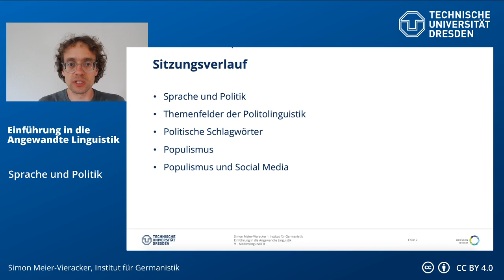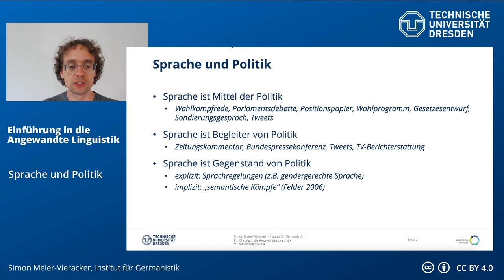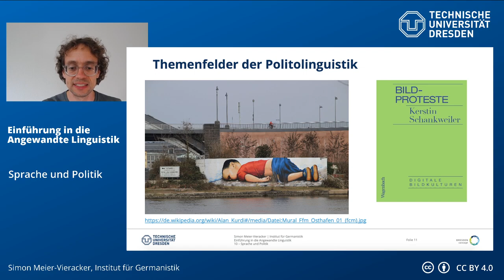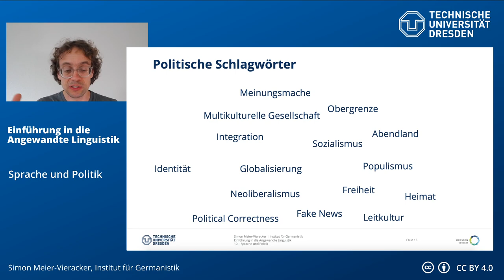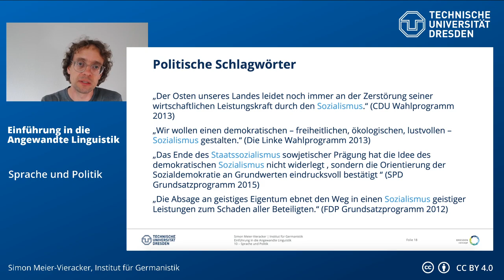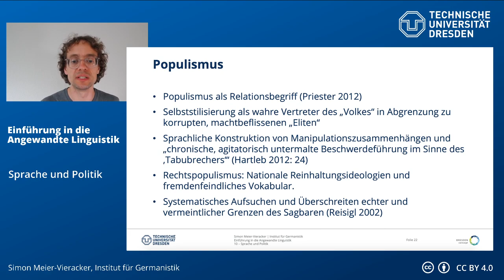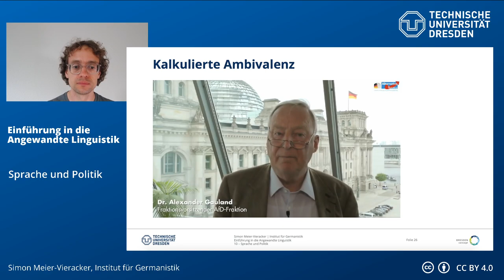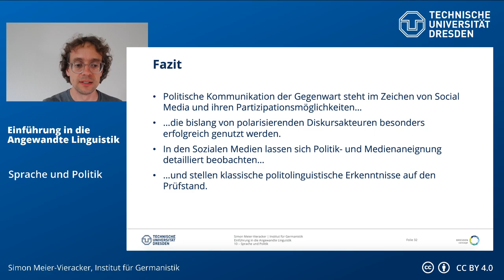Einführung in die Angewandte Linguistik – Sprache und Politik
0:00:00 Intro
0:01:03 Lernziele
0:01:32 Sprache und Politik
0:15:33 Themenfelder der Politolinguistik
0:23:00 Merkmale politischen Sprachgebrauchs
0:26:02 Politische Schlagwörter
0:36:41 Semantische Kämpfe
0:49:55 Populismus
0:58:59 Kalkulierte Ambivalenz
1:06:52 Populismus und Social Media